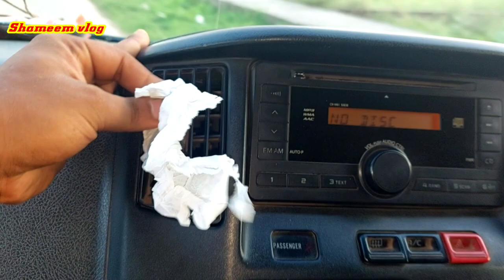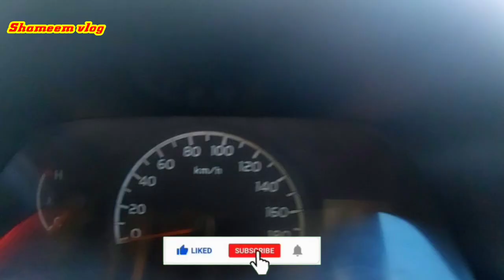অল্প দামে second hand ambulance |ambulance Mitsubishi |second hand Toyota ambulance |Shameem vlog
লোকেশন ফরিদপুর সাদর গোয়ালচামট আঙিনা ব্রিজের পাশে